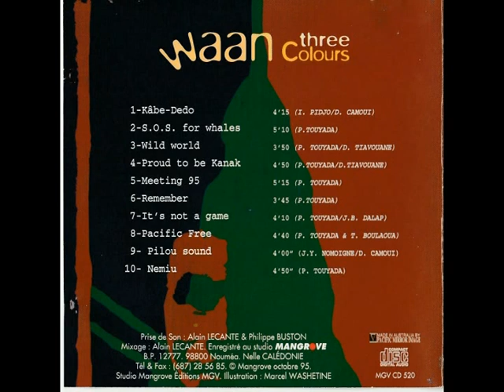🇳🇨 WAAN _ S.O.S FOR THE WHALES 🇳🇨 MUSIC FROM KANAKY PWEEVO 🇳🇨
🇳🇨 🇳🇨 THREE COLOURS 🇳🇨 🇳🇨